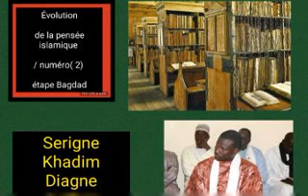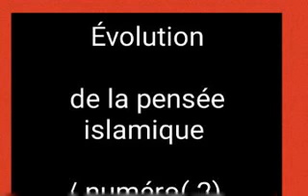Évolution de la pensée islamique | #2 Etape Bagdad | Serigne Khadim Diagne